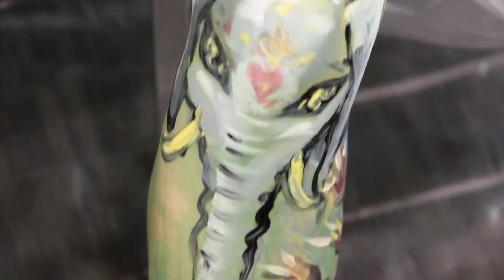Body Painting - Dubuque Area Arts Collective